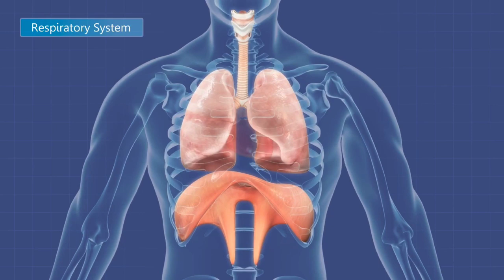The Secret Sleep Trick Nobody Talks About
Taping your mouth has surprising benefits for your sleep and your brain!

👉 With The Definitive Guide to Dementia Prevention workshop, you can learn steps to take now to prevent dementia. Sign up for free here:

Is this the start of a horror movie?
No—but this little piece of tape might just be one of the most powerful tools for your health.

A simple piece of tape can:
👉 Lower your blood pressure
👉 Reduce hypertension
👉 Cut your risk of dementia
👉 Improve sleep apnea
👉 And help you get the deep, restorative sleep you’ve been missing.

Yes, all this from a tiny piece of surgical tape!!

In today’s 10-minute memory hack, we’re exploring the surprising power of breathwork—an automatic process that holds untapped potential for transforming your brain health.
Breathing is something we do every second of every day—but are you doing it the right way?
Most people aren’t, and it’s affecting their health in ways they don’t realize.

When you breathe through your nose, you activate a natural filtration system that:
👉 Protects your lungs from harmful particles.
👉 Enhances the release of nitric oxide, a molecule that improves oxygen flow to the brain and reduces blood pressure.

Over time, small changes like taping your mouth at night can retrain your body to rely on nasal breathing, improving your sleep, energy, and overall well-being.